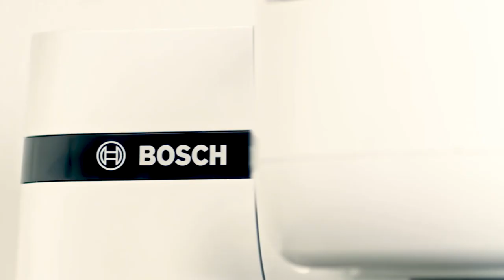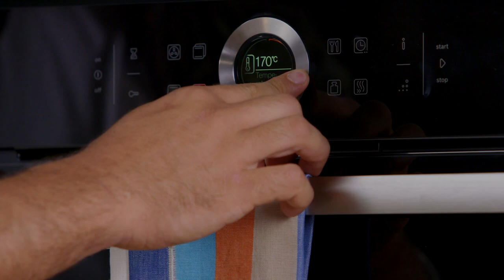Ramin Nuriyev | 🥧Gavalı Piroqu 🥘Toyuq Monastır Sayağı 🥘Nyokki 🥗Qəvalı Salatı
🥗Gavalı Salatı
👨‍👩‍👧‍👦4-6nəfərlik
Gavalı-10ədəd
Sarımsaq-1-2diş
Kəklikotu-2-3çimdik
Sirkə-1-2y.q.
Rukkola (roka)-1dəstə
Kahı aysberg-yarım ədəd
Pomidor çerri-8ədəd
Ağ pendir-100qr
Duz-2-3çimdik
Qara bibər-2-3çimdik
Zeytun yağı-yarım armudu stəkan

🥘Toyuq Monastır Sayağı
👨‍👩‍👧‍👦6-8nəfərlik
♨️Sobada-170C
Toyuq döş əti-900qr
Krem qaymaq-2-3y.q.
Göbələk-10-12ədəd
Pomidor-5-6ədəd
Pendir çedar-8dilim
Ağ baş soğan-1ədəd
Sri kök-1ç.q.
Qara bibər-2çimdik
Duz-3-4çimdik

🥘Nyokki
👨‍👩‍👧‍👦6-8nəfərlik
Kartof-1əd
Yumurta-1əd
Un-1-2stəkan
Du-2-3çimdik
Qara bibər-2-3çimdik
Sarı kök-yarım ç.q.

🥧Gavalı Piroqu
📐Qəlib22sm
♨️Sobada 170C
⏳40-45dəqiqə
Gavalı-6-7əd
Şəkər-2y.q.
Darçın-1ç.q.
🔸Xəmir üçün
Şəkər tozu-150qr
Şəkər vanilin-1paket
Duz-1çimdik
Yumurta-2əd
Qatıq-130qr
Bitki yağı-110qr
Un-210qr
Qabartma tozu-1paket